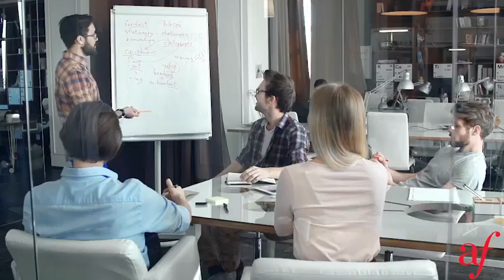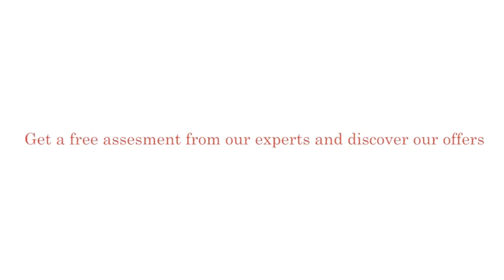Alliance Française Introductory Video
We are proud to announce that 2 AFC students are featured in this national video promoting the Alliance Française in the United States!

The Alliance Française de Charlottesville began in 1992 and is dedicated to promoting French language and culture. Come and join us if you want to speak French, learn French, or just soak up French culture, right here in Charlottesville!

The Alliance Française de Charlottesville is a 501(c)3 non-profit organization funded by local donations. It is not an agency of the French government.